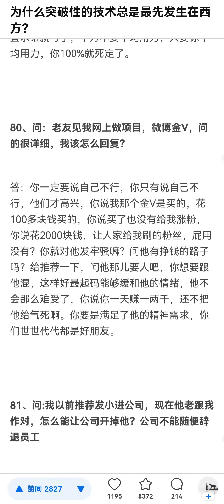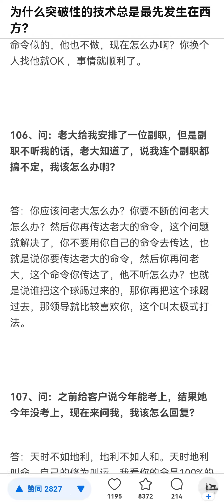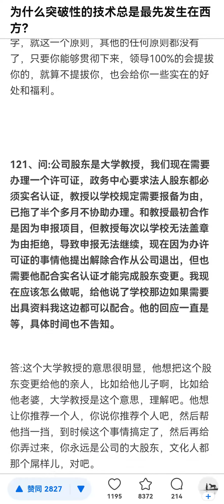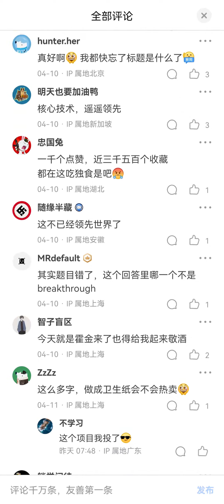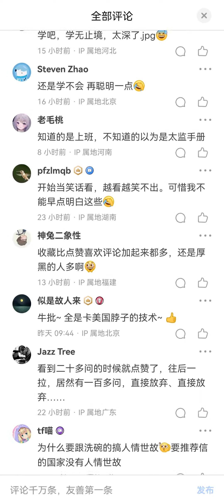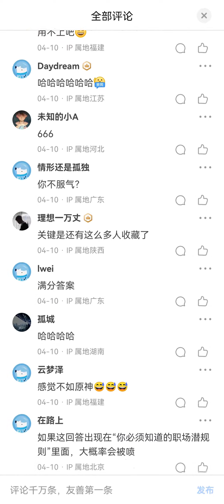中国的122个人情世故、讨好领导招式，学会了才可以在中国生存